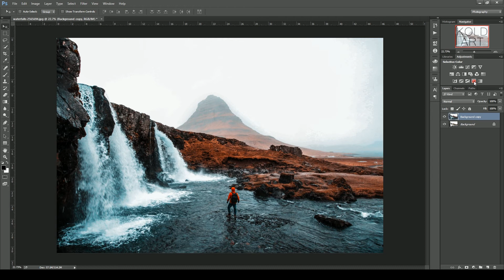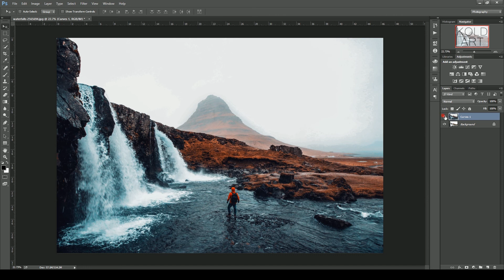How to Color Grading Your Photos !! Photoshop Tutorial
What's up guys! In this tutorial we gonna take a look how to color graded photo like sam kolder . i hope you like this easy step and apply on your photos Enjoy!
Hope you guys dig it!

●Credit
Photos